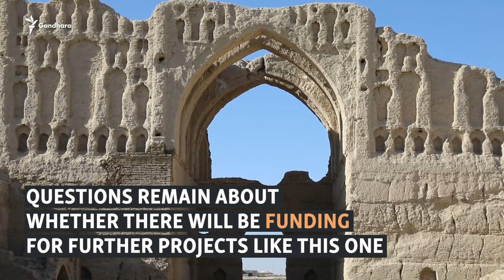Fate Of Ancient Afghan Historical Sites Uncertain Under Taliban Rule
In Nimroz Province in southern Afghanistan, archaeologists are working to preserve a number of ancient buildings that are at risk of total collapse. They appear to have the support of local Taliban officials, but there are concerns that the regime might change its policy.